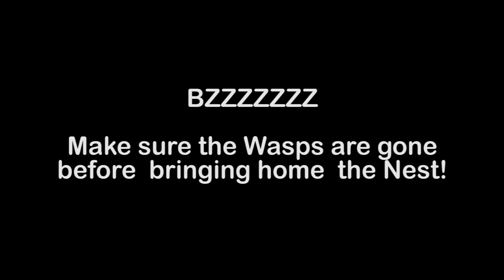2015 Paper Wasp Nest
11/14/15 Harvesting a Paper Wasp Nest.